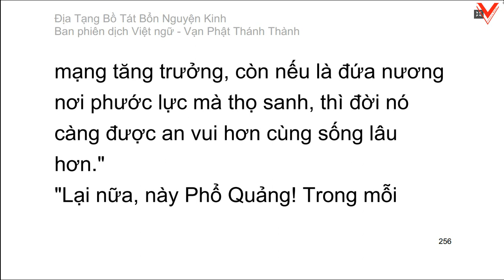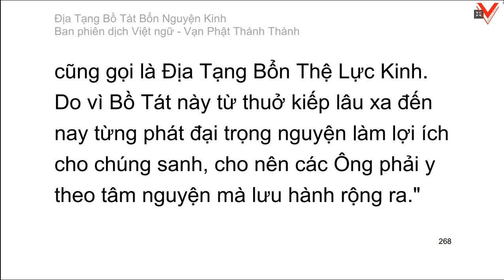Kinh Địa Tạng Vương Bồ Tát Bổn Nguyện 地藏菩薩本願經 (kinh văn)